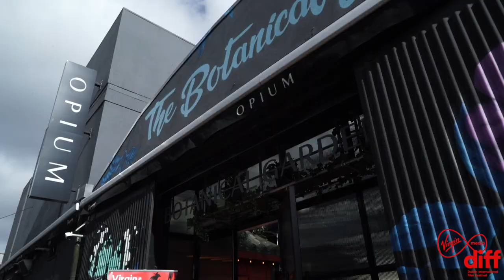VMDIFF20 | Closing Weekend Highlights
VIVA FELLINI pop up concert by Tiny Quartet; dog-friendly screening of MARONA'S FANTASTIC TALE; Shorts, Documentary, and Discovery Awards Brunch; Cinematic Inspirations with Peter O'Brien; Closing Gala (HERSELF)
7-8 March 2020
Virgin Media Dublin International Film Festival

Videography: Douglas Tyrrell Bunge